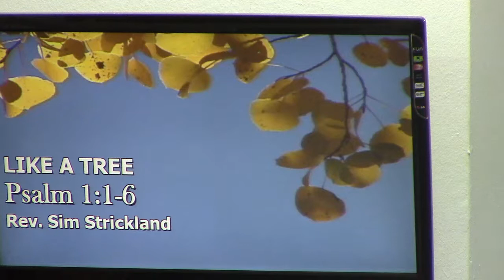LIKE A TREE By: Rev. Sim Strickland (MVI 0362)